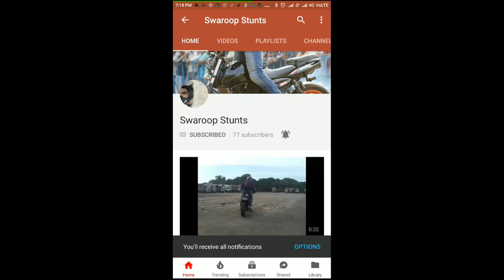Suzuki Access 125 & Burgman Street Stunt Show at Shree Devi Institute of technology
Sri Anagha Motors - Authorised Dealers of Suzuki 2 Wheeler in association with Daijiworld organised a event in the beautiful campus of Shree Devi institute of technology, Mangalore. Where stock Access 125 and Burgman street where used to perform freestyle stunts.